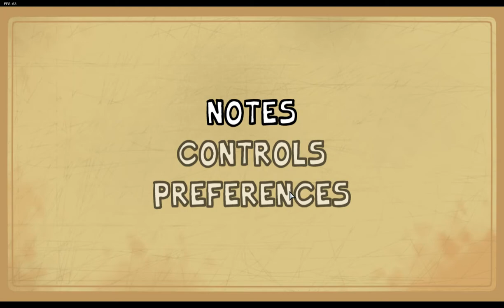FNF plants vs rappers